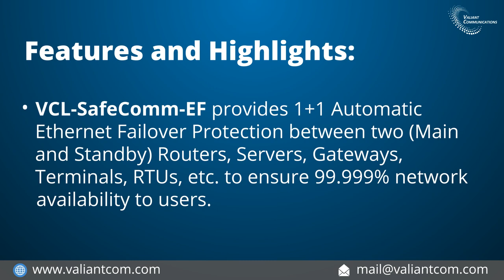1+1 Automatic Ethernet Failover Protection Switch || Valiant Communications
VCL-SafeComm-EF provides 1+1 Automatic Ethernet Failover Protection between two (Main and Standby) Routers, Servers, Gateways, Terminals, RTUs, etc. to ensure 99.999% network
availability to users